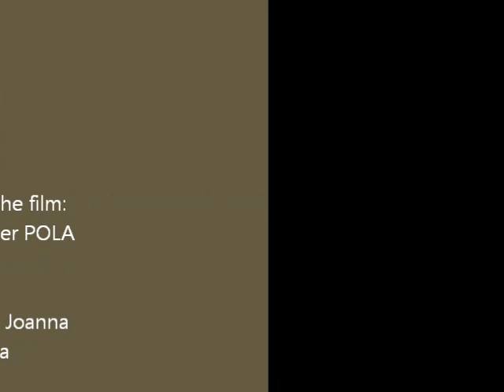Gordon setter- field trial training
Carmen Black Ivy 8 months